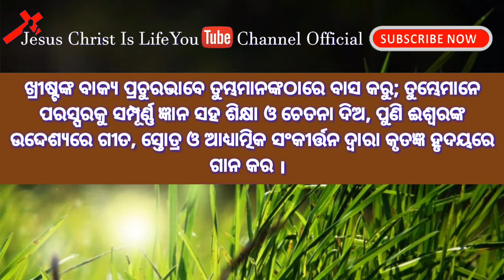Today Bible Verses in Odia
don't miss out on any of our live Thank you so much.

My Addresses-
  Name: Sujit Kumar Das
  At/Po:- Haladiapada
  Ps:- Basta
  District:- Balasore
  Pin:-  756029
  State:- Odisha
  Contact & Watsapp Number
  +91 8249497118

Oriya christian song odia christian songs christian songs odia christan video odia odia christan video latest Christian song  Jesus hindi jesus christ in hinidi Bible Verse Of The Day Hindi songs Music Playlist: Best MP3 Nepali Punjabi heart touching human Sagar jesus song Amit Pani Kumar Bapi of the day Christ is life YouTube channel official